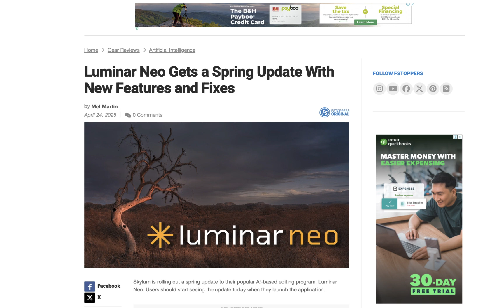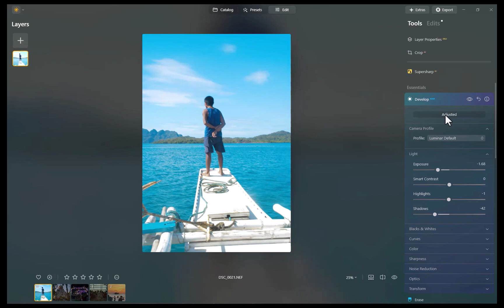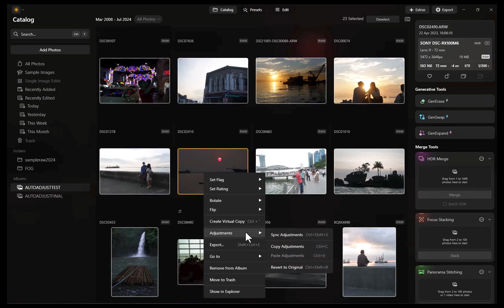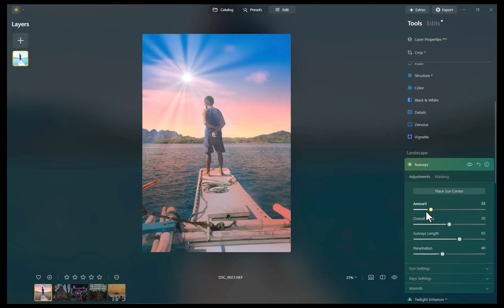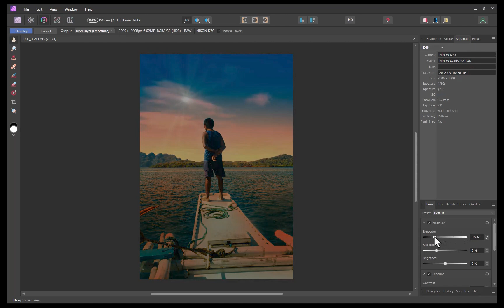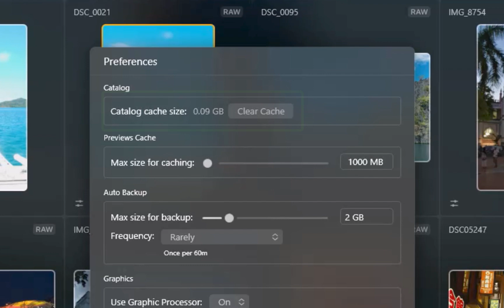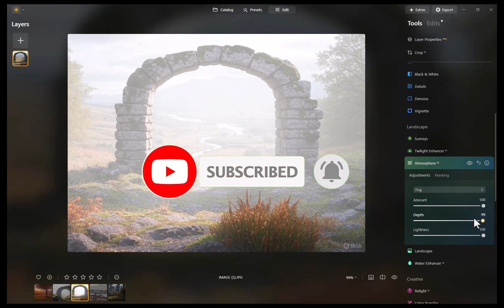LUMINAR NEO 1.24 IS OUT WITH AI AUTO ADJUST & MORE! WORTH THE UPGRADE?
In this video we run through the new features of Skylum's flagship product Luminar Neo 1.24 Spring update to see whether it is worth shelling more money for Luminar Neo.
📸 Get Luminar Neo with a Special Discount
✨ Exclusive Offer: